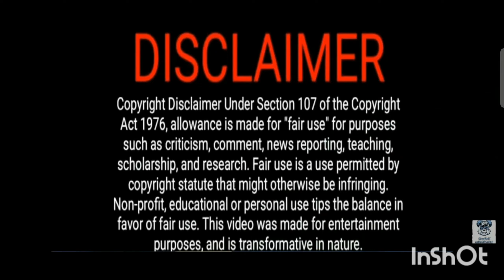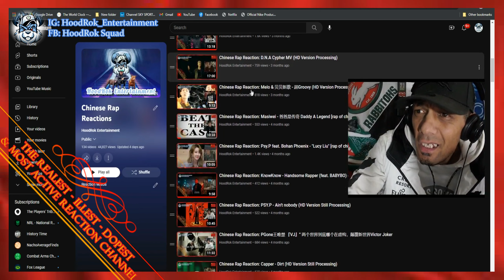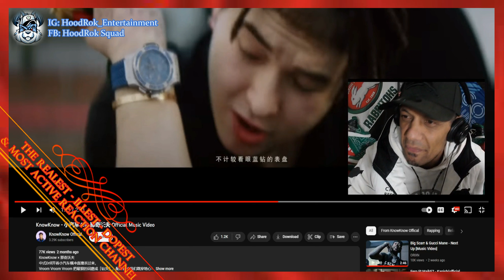Chinese Rap Reaction: KnowKnow feat. 那奇沃夫 (Nachwolf) - 小汽车 (HD Version Processing)